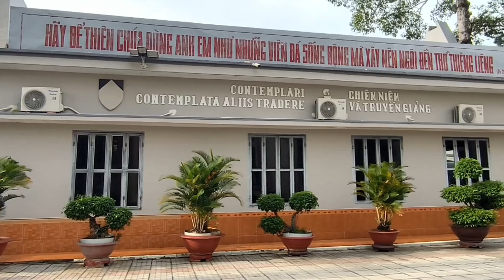Tham quan Nhà thờ Cao Xá (Châu Thành, Tây Ninh)